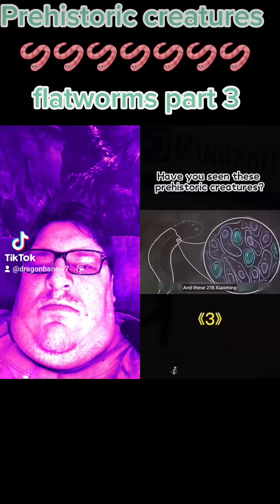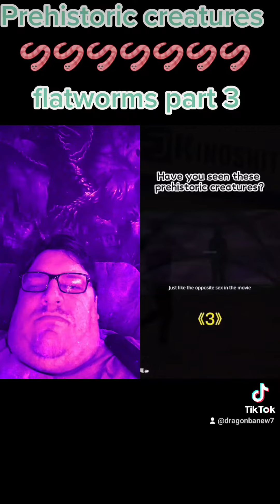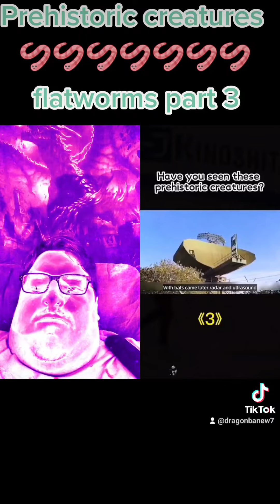can animals live forever part 3 the end